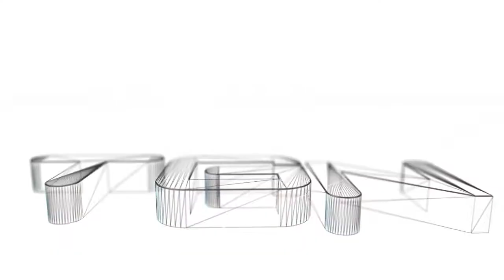Deadpool - Wie ein Fisch über Wasser Trophy!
Playstation 3

Level 4